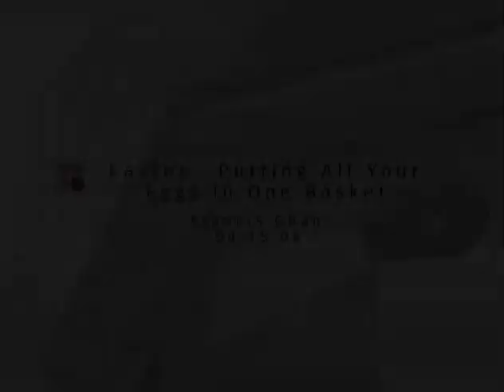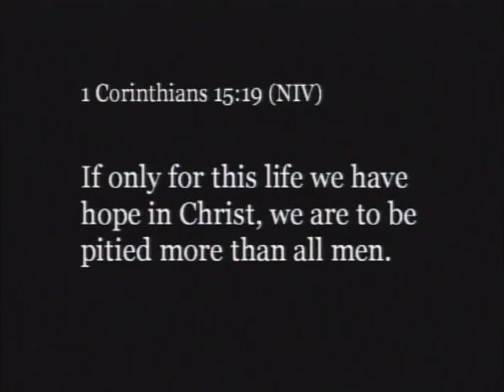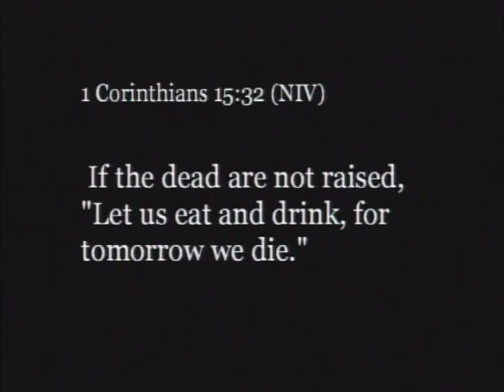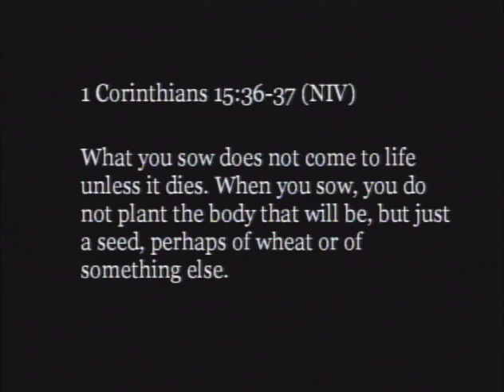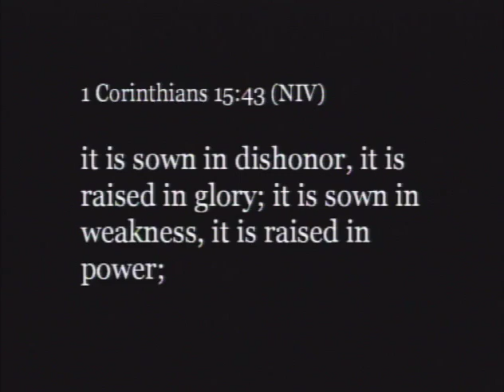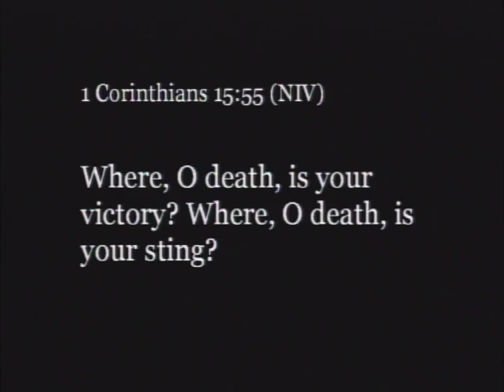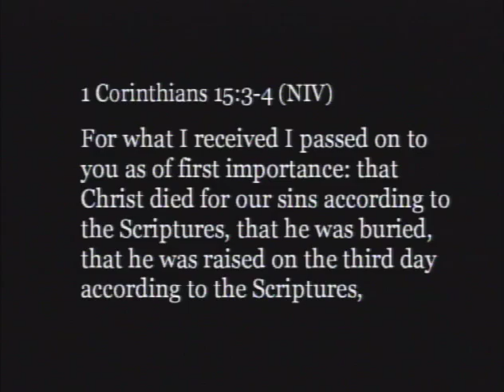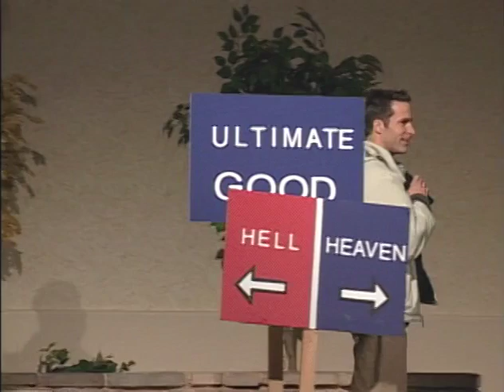Francis Chan: Easter...Putting All Your Eggs In One Basket